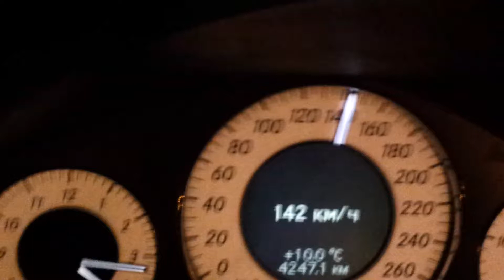ТАК МОЖНО ЕХАТЬ ПО МОСКВЕ ТОЛЬКО НОЧЬЮ